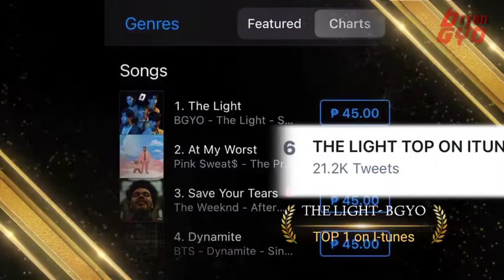History of BGYO's twitter party | 2nd Monthsary